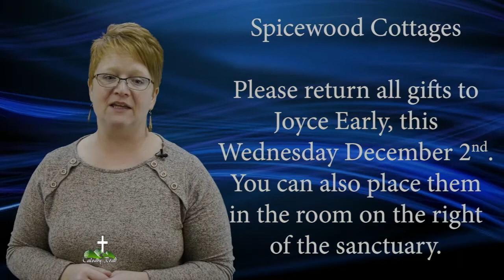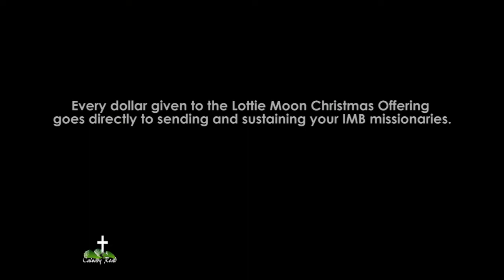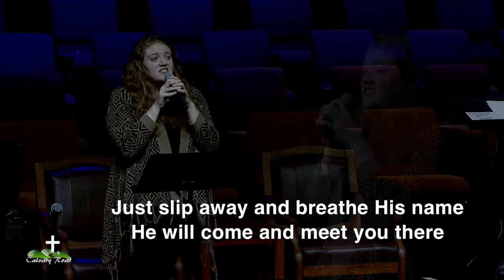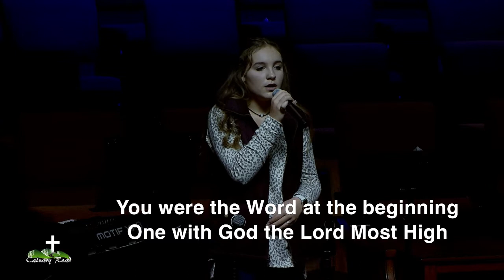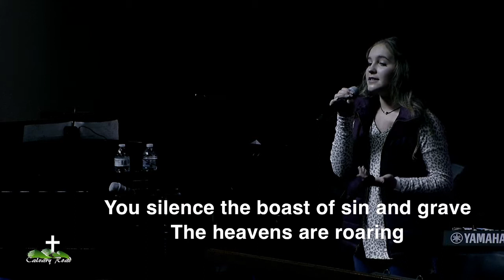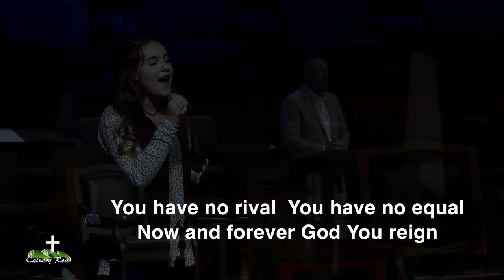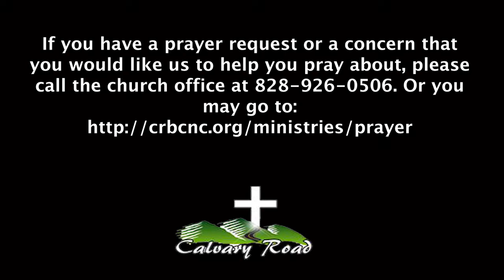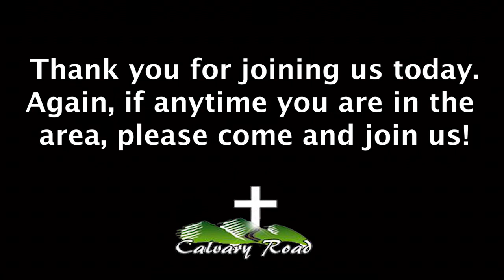The Lord's Supper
Pastor John Swanger